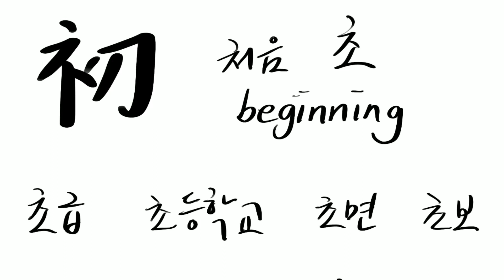[하루한자] 초 처음 初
하루한자